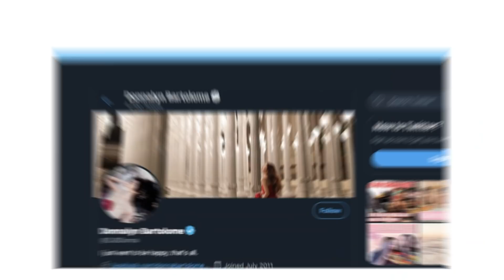THE BEST CHRISTMAS GIFT I GOT (I Cried)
This Christmas night was magical! I can’t explain the feeling I feel when I make people happy 🥺

Thank you 10 hours studio team: Rei rivera, Ian nolasco
and Jay mendiola for helping me with this surprise 🎄